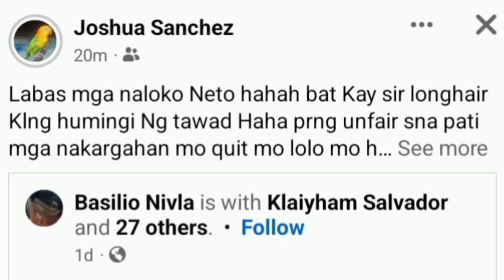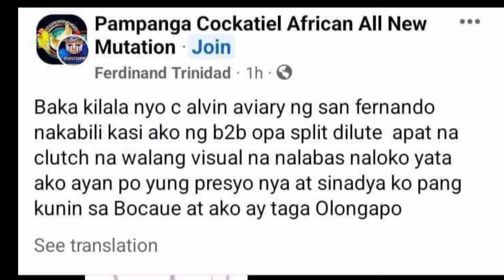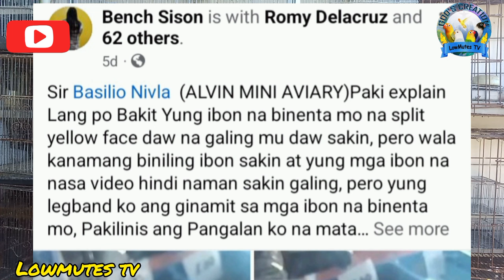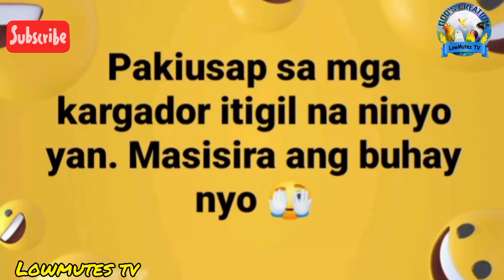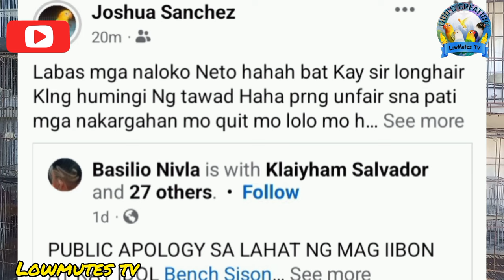VLOGGER NA KARGADOR / IWASAN BAKA MADALE KA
for awarwness lalo sa mga newbie baka mapasama ka sa mga mabiktima